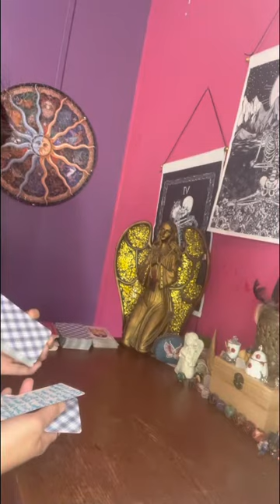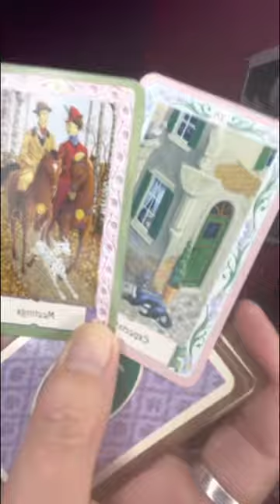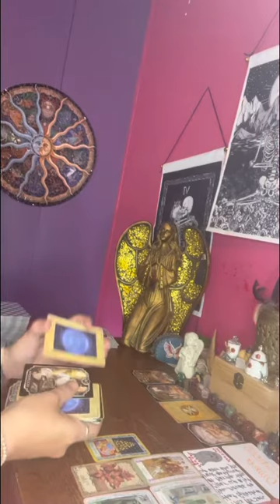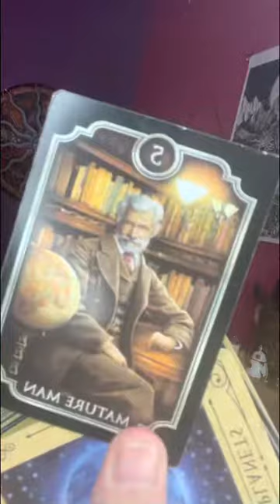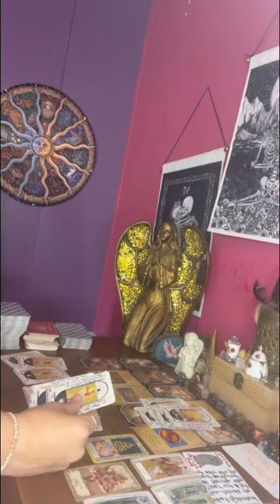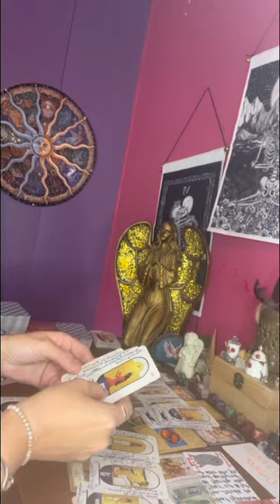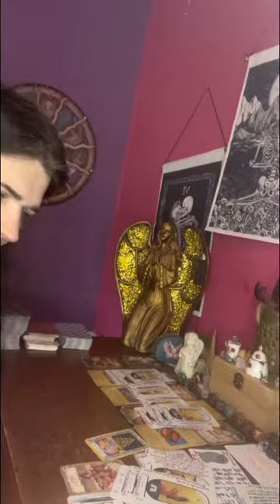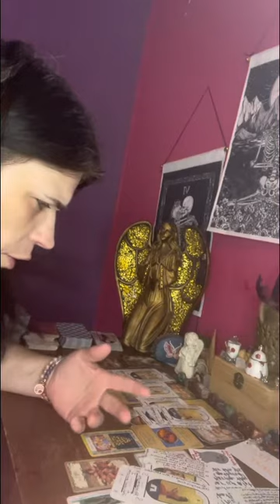aries this man ghosted you cause he had 2 break off a relationship & was starting a new business!!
Also it said in puzzle 🧩 time that he was going to call you because he owed this to you & he wants to talk about how he had to bury someone had to lay them to rest.

Thank everyone for your support in growing my spiritual healing channel. I appreciate you all more than you will ever know!!!❤️

⚠️⚠️No one has my permission to copy my work & put it on another platform as their own.